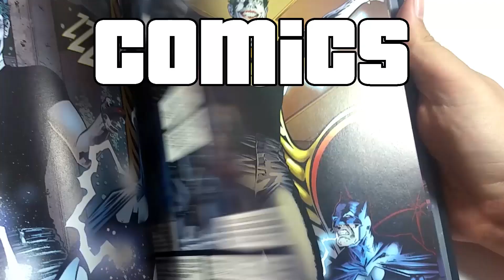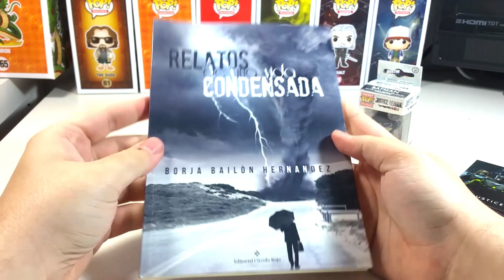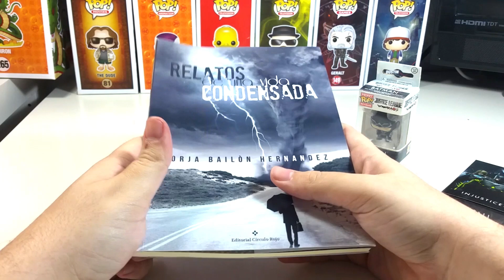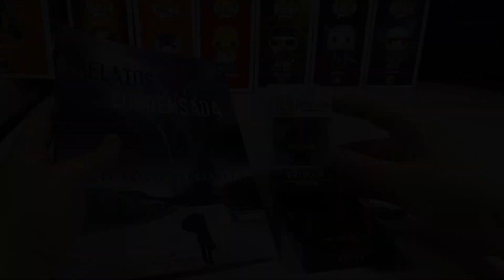Abriendo Regalos de TheCinecrow 2.0 :D Regalitos de DC - Libro ^^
Hola y bienvenidos un dia mas a mi canal :D

Hoy traigo el unboxing de unos regalos que me mandó mi amigo Borja del canal The Cinecrow 2.0 ^^ Por aqui os dejo su canal :D